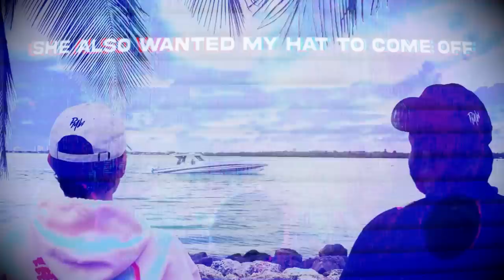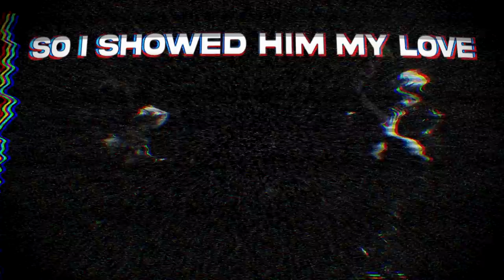willro - Hamza Allah feat. Uncle Kenroy & Ashly113 (a paymoneywubby song)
this is a song about the game The Sims™
follow the crew below: